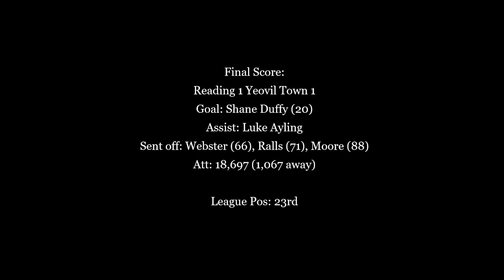Yeovil in the Championship: Eight-man Glovers hold on at Reading - 2013/14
In March 2014, Yeovil took the lead at playoff-chasing Reading and still managed to hold on for a draw despite having three men sent off in the second half. Keeper Marek Stech also saved a penalty.